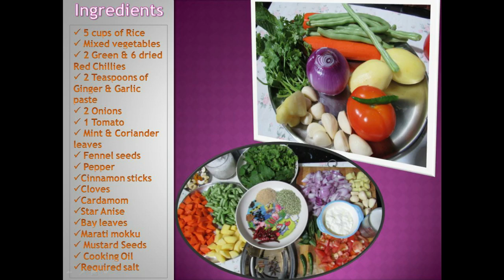Vegetable Briyani/வெஜிடபுள் பிரியாணி/Quick lunch box recipe/Variety rice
This video will explains you how to do briyani with Ponni Rice without Chilli powder,Coriander powder and Garam masala.This is very much healthy for children as we are addding more vegetables.